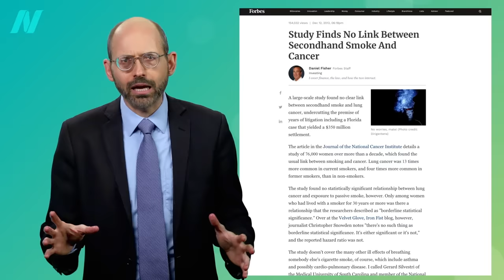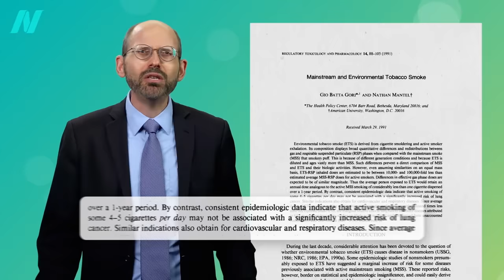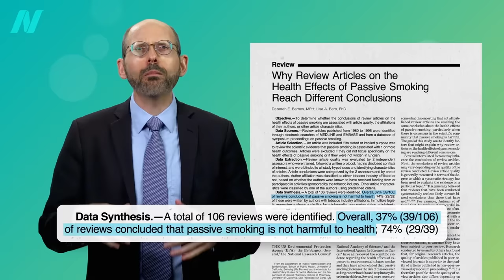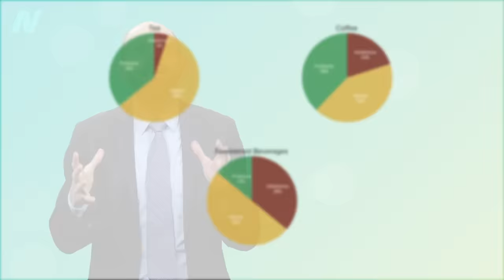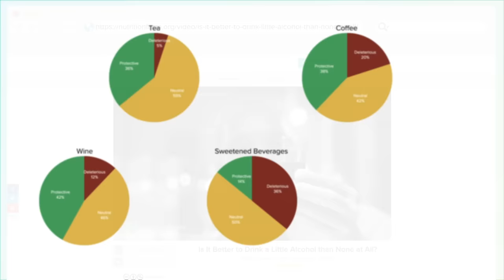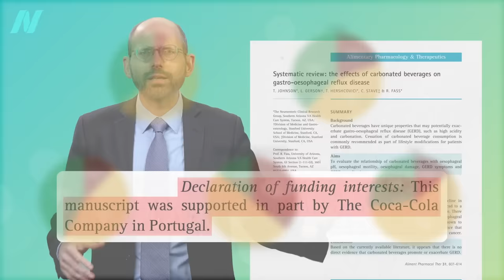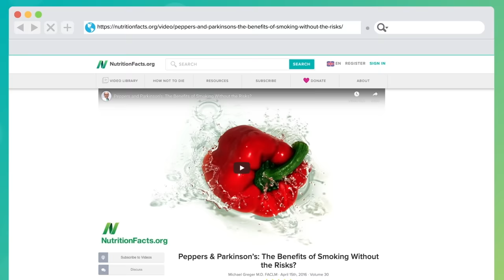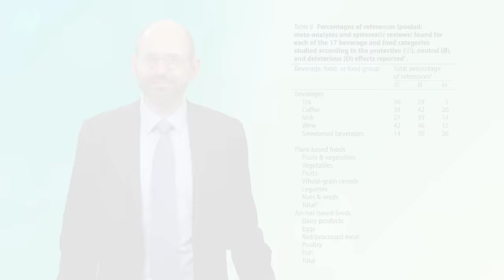Friday Favorites: What Are the Best Beverages?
A review of reviews on the health effects of tea, coffee, milk, wine, and soda.

Check out what the exhaustive review of meta-analyses and systematic reviews on major diet-related chronic diseases found for food groups in What Are the Best Foods?

The alcohol video I mentioned was: Is It Better to Drink a Little Alcohol than None at All? and the Parkinson’s video: Pepper’s & Parkinson’s: The Benefits of Smoking Without the Risks? I also mentioned Dairy & Cancer

What’s so bad about alcohol? See, for example, Can Alcohol Cause Cancer? and Do Any Benefits of Alcohol Outweigh the Risks?

· Is Butter Really Back? What the Science Says

My recommendations for the best beverages are water, green tea, and an herbal tea called hibiscus:

Have a question about this video? and someone on the NutritionFacts.org team will try to answer it.